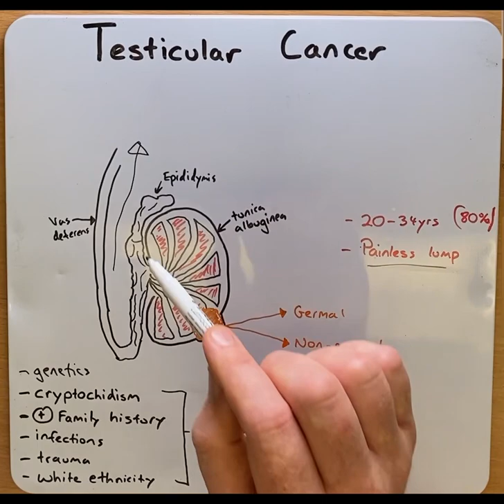Testicular cancer in under 2 mins!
In this video, Dr Matt explains testicular cancer in under 2 minutes.